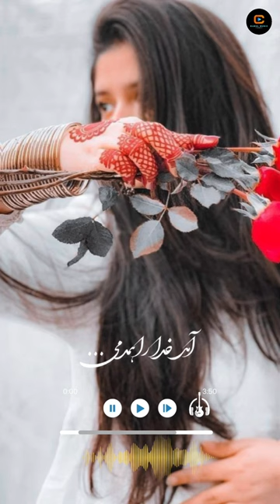Afghan Mahali song | Best song | Shorts | اهنگ محلی و عاشقانه | افغانی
"Salam, dear Afghan ( Hamwatan Hayam )followers! 🌍 Your presence enriches our Afghan Music community. Thank you for being part of this journey. Let's continue to share stories, culture, and positivity. Tashakur for your incredible support! 🙏🇦🇫 AfghanYouTubeFamily UnityInDiversity"